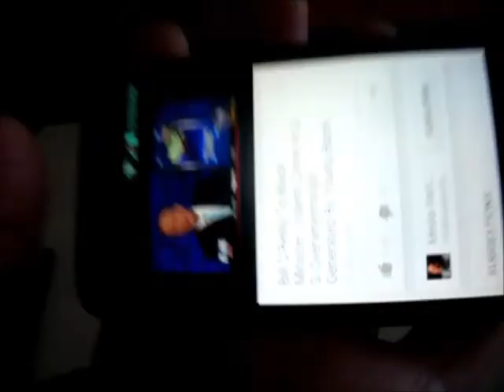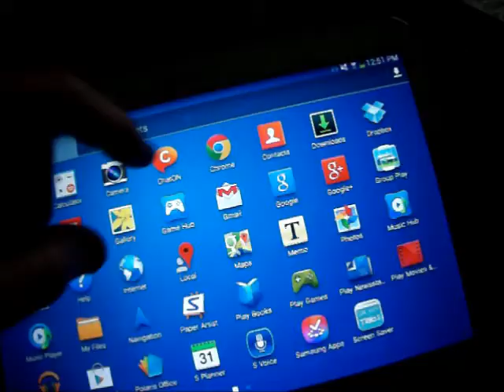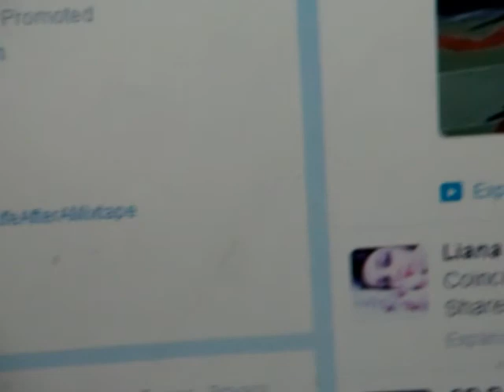'Barefoot In the Snow' by Steven Knechtges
An original tune. Has kind of a Django feel to it.
Lyrics:
Take a minute, but not too long
It's their job to show you where you went wrong
They'll let you run, but they won't let you hide
Just look in the mirror  check out the lines

These people out there
They seem to know
But could they just be walkin'
Barefoot in the Snow

It's not your fault, it's just an accident
And nature  doesn't give a second chance
So jump on their train to opportunity
and ride that thing til it runs off the tracks

They want you to know

I don't know but it's safe to say
You could tell me the time of day
And you know when it's cold, you don't walk

It may be more than you could ever afford
But trying is the key to all that's good
So buy their simple plan for joy and happiness
So they can make a buck and spread the word

These people out there, what do they know
Could they just be walkin'

Those people out there
I don't think they know
It looks like they're just walkin'